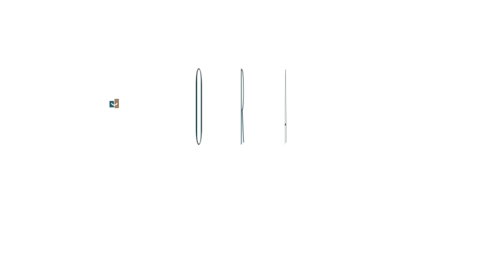CESE DE PACIENTES CON DENGUE Y CHIKUNGUNYA DIERON RESPIRO AL HOSPITAL REGIONAL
Una noticia positiva en el Departamento de Itapúa es que han comenzado a mermar las notificaciones por casos de arbovirosis, ha disminuido también la cantidad de personas que registran la enfermedad y en el Hospital Regional de Encarnación ya no se registran internados por estas enfermedades.
Actualmente en el VII departamento tiene un sólo caso de Chikungunya de un paciente neonatal oriundo de Caaguazú. Los casos confirmados de Chikungunya son 1479, por otra parte hay varios sospechosos por los cuales se esperan resultados.
Si bien la región se encuentra en muy buenas condiciones en comparación a otros sectores del país, desde el sector de salud instan para no bajar la guardia, continuar con la limpieza y seguir colaborando con la erradicación de los focos larvarios.